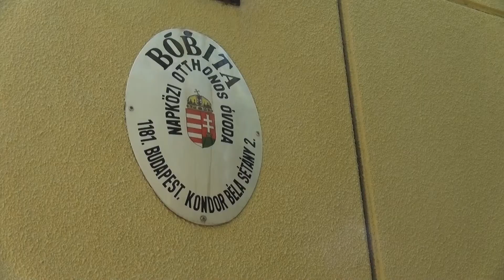Speciális játékeszközök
WEBHÍRADÓ18 – Pszichoterápiás játékeszközöket kapott a Bóbita Óvoda. A Világjáték segítségével könnyebben megérthető a gyermekek lelki világa.